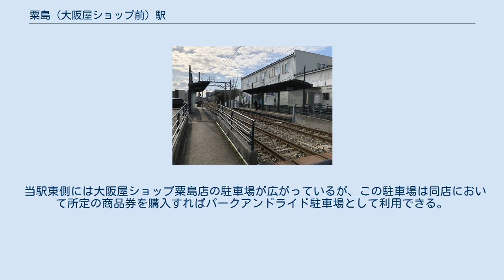粟島（大阪屋ショップ前）駅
粟島（大阪屋ショップ前）駅（あわじま（おおさかやしょっぷまえ）えき）は、富山県富山市粟島町3丁目にある、富山地方鉄道富山港線の駅である。
 富山港線の富山ライトレールへの経営移管にあたっては、当初より複数の新駅を設置することが計画されていたが、2003年（平成15年）11月27日の富山市議会建設委員会における富山港線路面電車化検討委員会の中間報告においては富山市千代田町附近等に新駅を設置することが提案された。
これによって事業計画は進められ、2005年（平成17年）2月18日に富山ライトレールは国土交通省より新駅設置の認可を受け、2006年（平成18年）4月29日の富山ライトレール富山港線の開業と共に当駅が新設された。
当駅等を含む新駅の開業によりそれまで富山港線の駅間距離は平均888mであったが、富山ライトレールへの移管開業後は546mとなり、土居靖範はこれを「利用者が駅に一層アクセスしやすくなる」施策と評価している。
 駅名については駅命名権（ネーミングライツ）の募集によって大阪屋ショップに有償譲渡され、粟島（大阪屋ショップ前）駅と命名された。
括弧書きとされたのは富山県内の複数店舗を有する大阪屋ショップの名称のみを用いると混乱を招く可能性があるとされたための措置で、学識者や地元代表者から成る新電停名称選定委員会の検討を経て決定された。
これにより大阪屋ショップに対しては命名権の販売価格を減額した。
 富山ライトレールは駅名について当初「正式名称を粟島駅とし、粟島（大阪屋ショップ前）駅は利用者向けの名称として用いる」と発表していた。
しかし開業初年度の『鉄道要覧』（2006年度版）の掲載路線図には括弧付きの「粟島（大阪屋ショップ前）駅」と記載され、実際には括弧付きの駅名表記が広く用いられている。
 なお、当駅の駅名標では漢字表記を「粟島（大阪屋ショップ前）」としつつ、読み表記は「あわじま / Awajima」のみとするレイアウトとなっており、括弧付きでない表記が使われている事例の一つとなっている。
交換可能駅であり、下り線が直線となっている。
 ホームは低床ホームとなっており、旅客上屋等の設備が設けられている。
富山ライトレール富山港線の各駅及び各停留場においては、各電停の旅客上屋壁面を「個性化壁」と称して駅周辺の文化や歴史を伝える意匠を施しているが、当駅においては宮田裕美詠がデザインを手がけ、富岩運河がモチーフとなったイメージグラフィックが掲出されている。
当駅における個性化壁の協賛企業は、大阪屋ショップである。
 当駅東側には大阪屋ショップ粟島店の駐車場が広がっているが、この駐車場は同店において所定の商品券を購入すればパークアンドライド駐車場として利用できる。